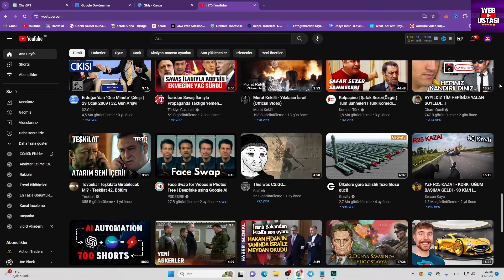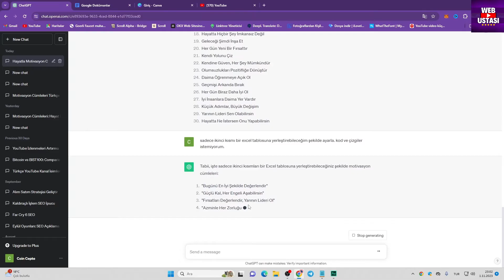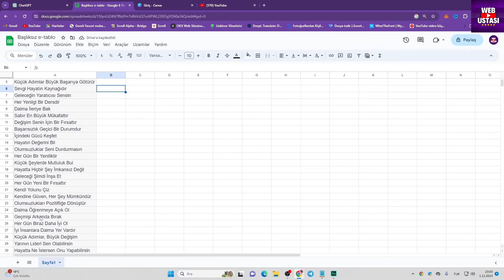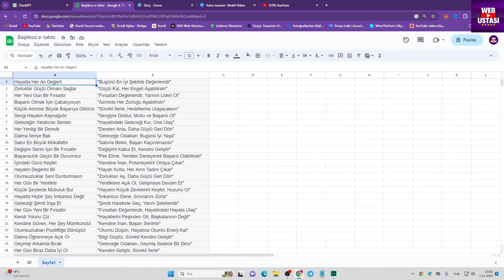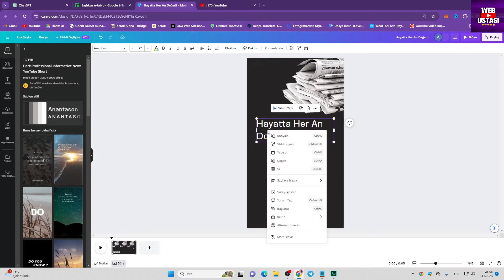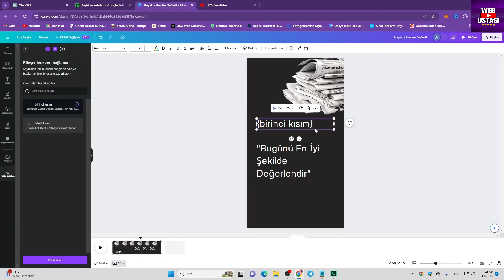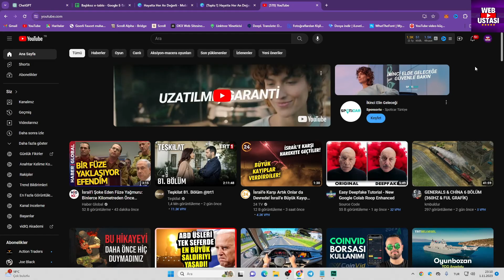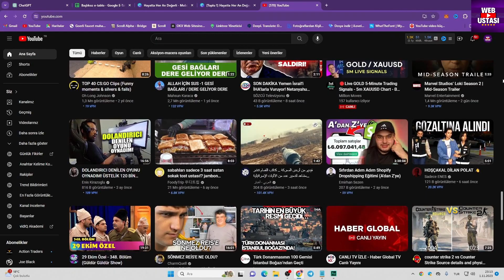İnanılmaz Hız: YAPAY ZEKA ile 10 Dakikada 30 Shorts Video Oluşturma !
Bugün Chatgpt Yapay Zeka ile video oluşturma, bu yapay zeka araçları sayesinde inanılmaz kalitede youtube shorts video nasıl yapılır ve shorts videosu yapan yapay zeka araçlarına sahip canva ile sesini ve yüzünü göstermeden youtuber olmak konularında eğitici bir youtube videosu hazırladık.